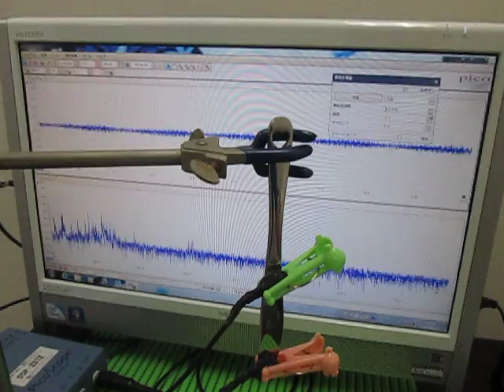超音波発振計測解析システム（超音波テスター Ultrasonic Tester）